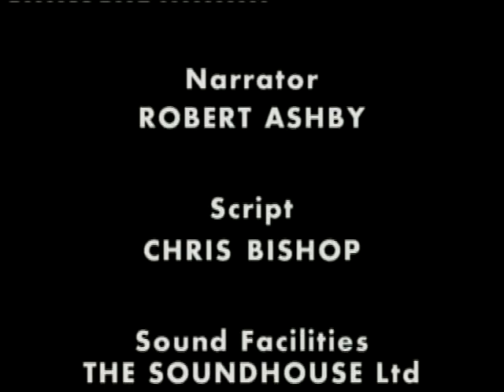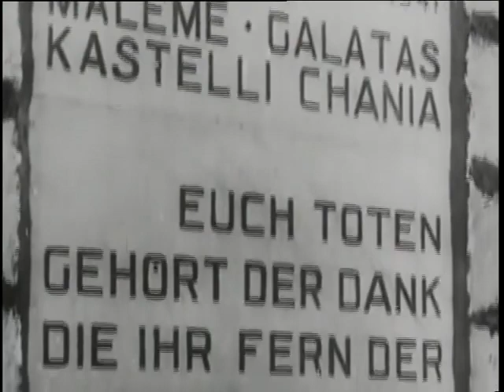ΙΣΤΟΡΙΚΆ ΘΈΜΑΤΑ Η ΜΕΓΑΛΗ ΓΕΡΜΑΝΙΚΉ ΕΚΣΤΡΑΤΕΊΑ ΣΤΗΝ ΡΩΣΊΑ ΚΑΙ Η ΕΙΣΒΟΛΉ ΤΟΥ ΑΞΟΝΑ ΣΤΑ ΒΑΛΚΆΝΙΑ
ΕΝΑ ΑΝΑΛΥΤΙΚΌ ΝΤΟΚΥΜΑΝΤΑΊΡ ΤΟΥ ΔΕΎΤΕΡΟΥ ΠΑΓΚΟΣΜΊΟΥ ΠΟΛΈΜΟΥ ΓΙΑ ΤΗΝ ΕΚΣΤΡΑΤΕΊΑ ΤΩΝ ΓΕΡΜΑΝΩΝ ΣΤΗΝ ΡΩΣΙΑ ΠΟΥ ΕΜΕΙΝΕ ΣΤΗΝ ΙΣΤΟΡΊΑ ΓΝΩΣΤΉ ΩΣ ΕΠΙΧΕΊΡΗΣΗ ΜΠΑΡΜΠΑΡΌΣΑ ΚΑΙ Η ΕΚΣΤΡΑΤΕΊΑ ΤΒΝ ΔΥΝΆΜΕΩΝ ΤΟΥ ΑΞΟΝΑ ΣΤΑ ΒΑΛΚΑΝΙΑ ΚΑΙ ΤΗΝ ΜΕΣΌΓΕΙΟ.